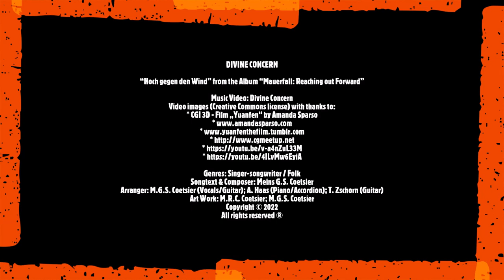HOCH GEGEN DEN WIND (2019 EP MAUERFALL: REACHING OUT FORWARD) by DIVINE CONCERN [YouTube Subtitles]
"Hoch gegen den Wind” is a Song from the 2019 Mini-Album MAUERFALL: REACHING OUT FORWARD by DIVINE CONCERN

GENGRES: Singer-songwriter / Folk Rock / Alternative country / Christian rock / Instrumental
SONGTEXT & COMPOSER: Meins G.S. Coetsier
ARRANGER: Meins G.S. Coetsier (Vocals and Guitar); Addi Haas (Piano/Accordion/Drums/Percussion); Tilo Zschorn (Guitar)
ART WORK: Michel R.C. Coetsier; Meins G.S. Coetsier

VIDEO IMAGES (No Copyright) with thanks to:
* CGI 3D - Film „Yuanfen“ by Amanda Sparso